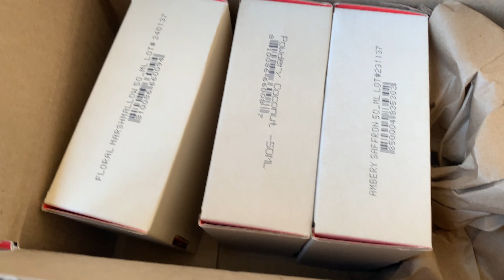WEEK IN MY LIFE | Going to work, returning Dossier perfumes, cooking soup 👩‍🍳, back to reading 📖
Hi All,

Join me for a work week in my life. The weather in San Francisco has been...a rollercoaster 🎢. It was hot, then it got cold, they said it rain, then it rained a tiny bit. Essentially, we're experiencing every season on loop every day.

A little about me:
I'm a single millennial plant/dog mom living in San Francisco. I love dinosaurs, so if you see them around my house, that’s why.

About the furbaby:
Her name is Violeta Chewbecky but she goes by a lot of nicknames (i.e., Chew, Chewy, Becky, Beck, Buck, Miss Mam, Bubs, etc.). She's a 8-year-old (recently had a bday) Morkie...and yes, she was banned from her groomers so I groom her.

Camera & Editing Info:
Camera: iPhone XS Max & DJ Osmo Pocket II